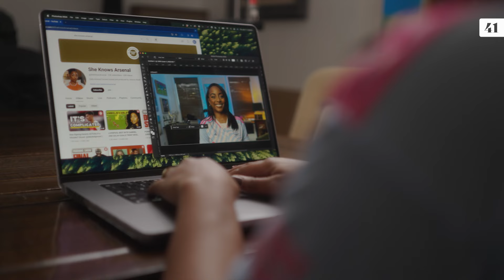Jessica Black refuses to be boxed in | Forty-One Cover Stories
Jessica Black has made a name for herself with her Arsenal fan brand,@SheKnowsArsenal , but she refuses to be known as just an Arsenal creator; Now she's out to make a name for herself across football as a whole.